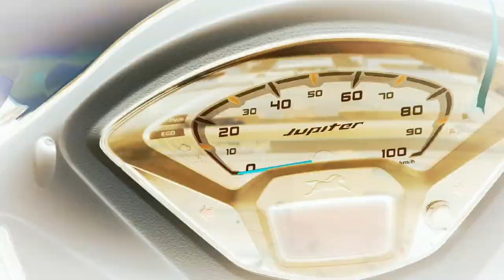My Dad Surprised me with this Gift - Cinematic B-roll Shoot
BEST  TECH  PRODUCTS  I  PERSONALLY  USE : -

BOYA MIC
Grenaro Wireless Mic
Gorilla tripod
Digitek Tripod
WD Harddrive
OTG Pendrives
sanddisk pendrives
OnePlus neckband
Boat Headphones
DJI Mobile Gimbal

FITNESS PRODUCTS that I use personally :

Digitel Kitchen Weighing Scale
Hoffen Weighing Scale
Boldfit Protein Shaker
Peanut butter - Homemade mummy ke haatho kaa :)
Resistance band for Home Workout

ARM WRESTLING EQUIPMENTS I PERSONALLY USE

Leosportz Arm Wrestling Training Equipment
Arm Wrestling Training Belt
Forearm Blaster
Hand Grip Strengthener
Thick Grip Bars
Martial Arts Belts
Arm Wrestling Belt

PROTEIN SUPPLEMENTS I USE :

NAKPRO PERFORM PLUS : -

NAKPRO WHEY GOLD : -

ASITIS ATOM WHEY : -

ASITIS Atom whey Protein [ Chocolate ]
ASITIS Atom whey Protein [ Choco Hazel Fusion ]
ASITIS Atom whey Protein [ Cookies & Cream ]
ASITIS Atom whey Protein [ French Vanilla ]
ASITIS Atom whey Protein [ Mango Fusion ]